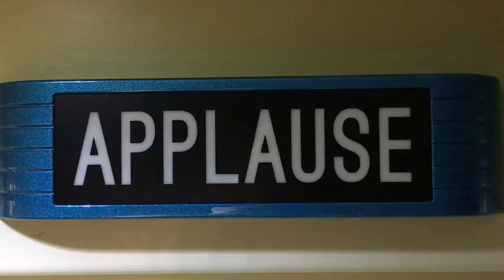RCA Reproduction Recording Sign APPLAUSE Metallic Blue with Black Lens